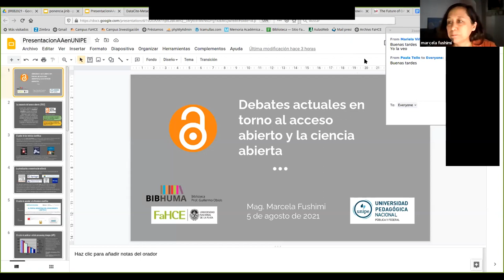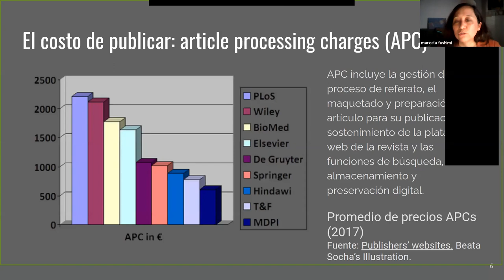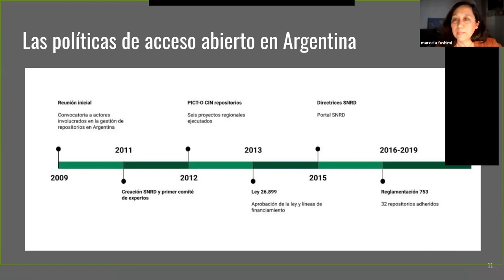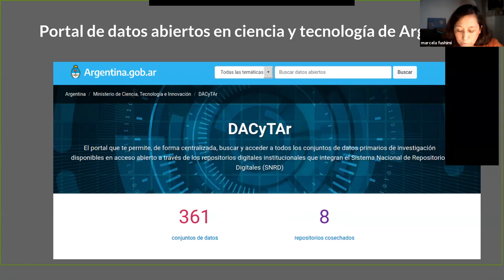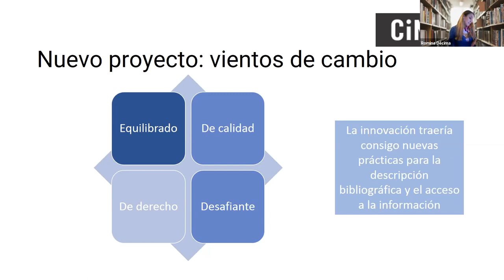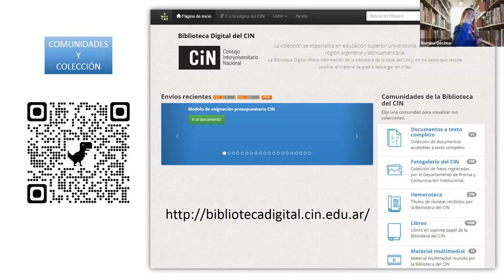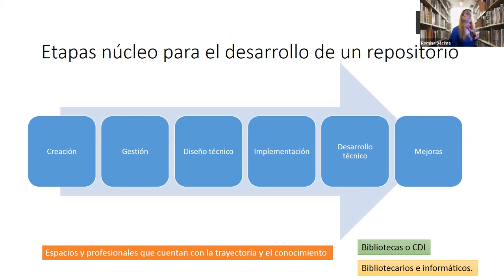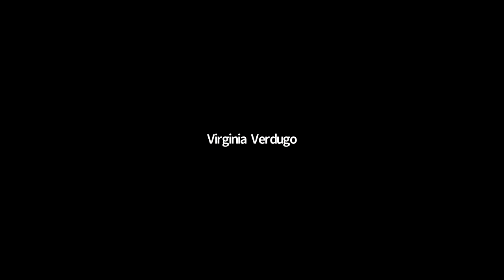Biblioteca: mesa de acceso abierto y repositorio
por Marcela Fushimi y Romina Décima